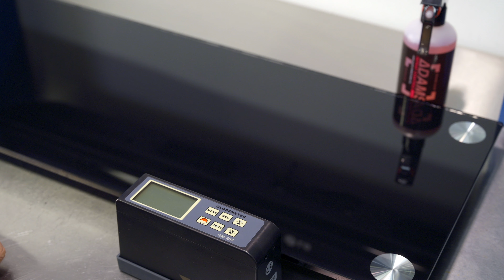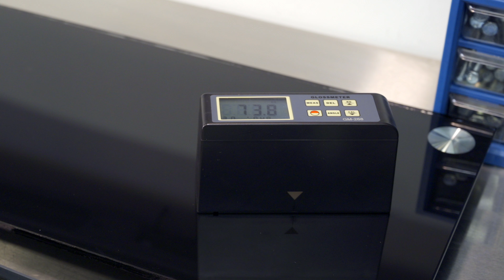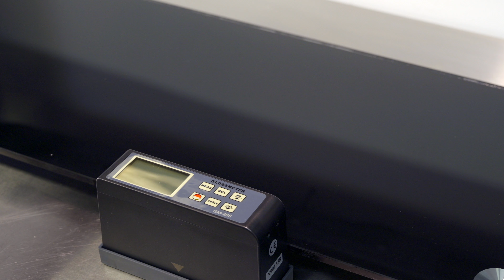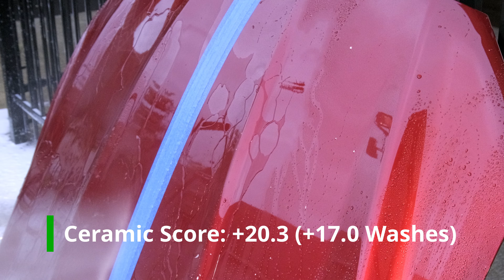It Glows! - Adam's UV Ceramic Spray Coating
My first experience with a UV reactive coating was the Adam's Polishes Ceramic Spray Coating. This fluorescent coating glows under 395nm UV light. This spray coating claims to offer 8-12 months of protection and can be used on wheels, paint, chrome trim and more.

Some of the gear used in this video includes:

Adam’s UV Ceramic Spray Coating
Adam’s UV Flashlight
GM-268 Gloss Meter
Flex XC3401VGR Polisher
Adam's Correcting Polishes
Adam's Heavy Compound
Adam's Detail Spray

In our test I started by claybaring the test hood and followed up with a one step finishing polish. After polishing I decontaminated the hood with isopropyl (iso) alcohol and buffed it clean with a soft microfiber. I applied the spray coating with a microfiber applicator and tested its fluorescence with my UV light.

I could see the glow under the UV light. It was definitely more noticeable than the glow of the bare clear coat. After a two minutes the coated surface turned into rainbow slicks and was ready to be wiped up. A plush microfiber cleaned it right up. I thought the installation was great for a ceramic coating, but a bit overbearing for a ceramic spray wax.

It looked good, but not amazing and it was relatively slick. The Adams Spray Coating maintained the gloss of our test panel. In durability testing I was able to wash the panel 17 times before the coating was totally compromised. It has fairly impressive durability which matches the promise of their marketing.